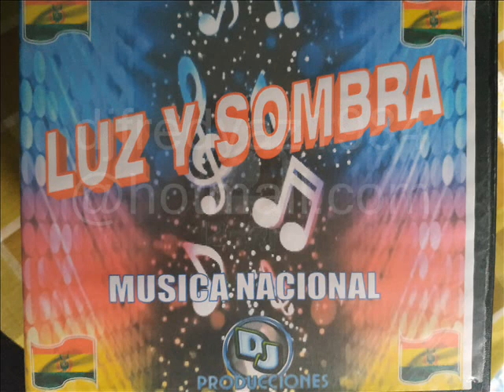LUZ Y SOMBRA ((( ROMPE CADENAS )))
SUPER CLASICOS